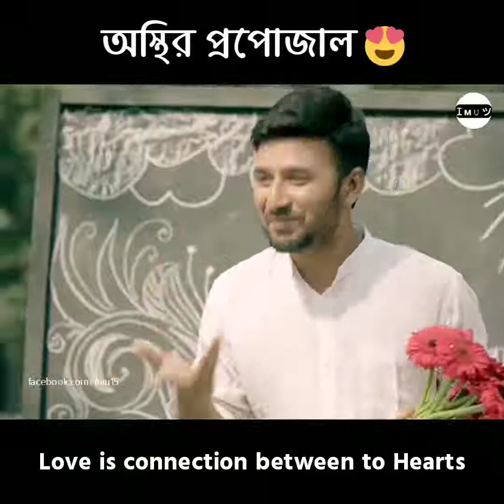ভাল্লাগছে কথাগুলি 😍 অস্থির প্রপোজ 😘😘😘